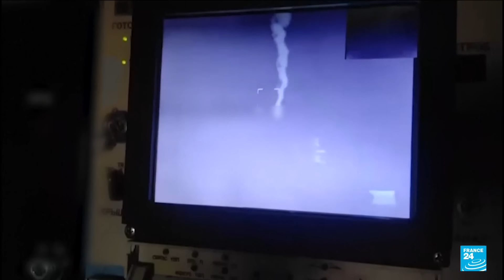Zelensky dit vouloir obtenir la fin de la guerre en 2025 • FRANCE 24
Volodymyr Zelensky a dit vendredi viser une fin de la guerre en 2025, en bouclant une tournée européenne à Berlin, où il a obtenu la promesse que l'aide allemande ne faiblirait pas au moment où Kiev peine sur le front est face aux troupes russes. Précisions de Nicolas Chamontin.